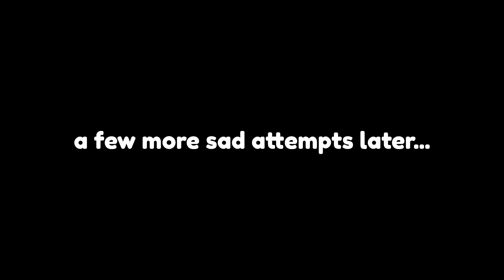Hot Cheese ONLY Challenge In FNaF World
lol the cheese carried
This was a very unique challenge to say the least. I never thought somebody would think of the idea for me to do only hot cheese
Thank you to @Edward Greko Jr for the suggestion!